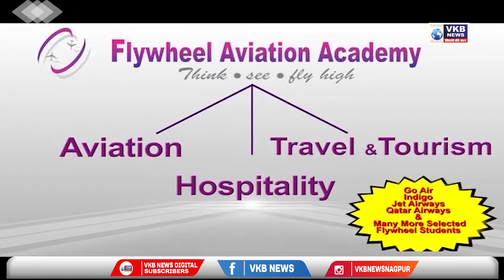मोहन भागवत यांनी विजयादशमी कार्यक्रमात दिल्या सूचना